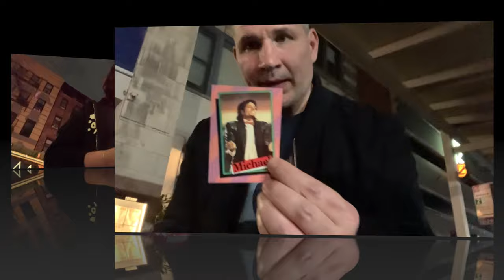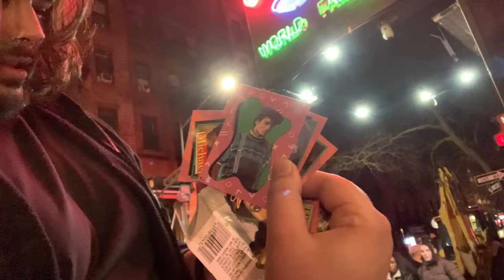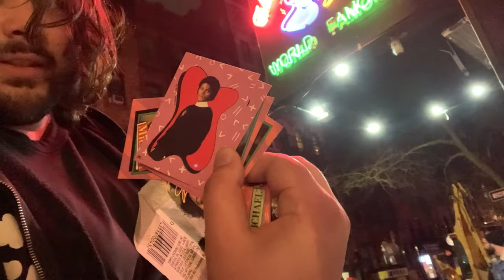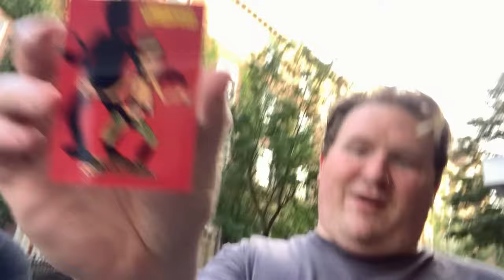LEV FER opens Michael Jackson cards on Comedians Opening Cards No Coffee;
00:00 - 00:25 the Lev Fer show on Gas Digital
00:26 - 00:30 Godfrey and Outside Steve(Fabrican) sing Welcome Back from Welcom back Kotter
00:31 - 00:39 samplesizeband intro song
00:40 - 00:57 i am not very aroused
00:58 - 01:44 Lev Fer picks Michael Jackson
01:45 - 01:53 Mike Vecchione picked Michael Jackson
01:54 - 04:18 Lev Fer opens the cards (calls me Nardwuar)
04:19 - 04:43 Mike Cannon & Brendan Sagalow (called me Nardwuar of cards)
04:44 - 05:12 back to Lev Fer
05:13 - 05:51 Kyle Dunningan
05:52 - 08:07 Lev Fer signs MJ card
08:08 - 08:29 Rick Glassman
08:30 - 09:20 back to Lev
09:21 - 09:35 Dan Soder is awsome (i tell the club)
09:36 - 09:39 back to Lev
09:40 - 10:07 outro music from samplesizeband